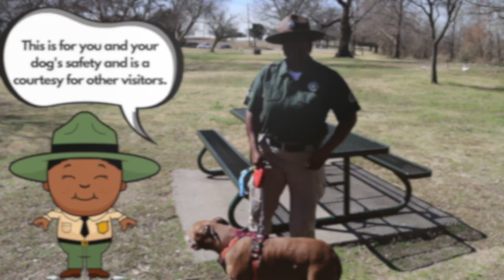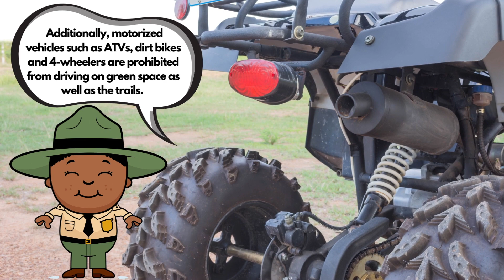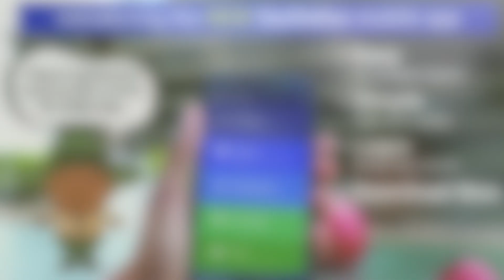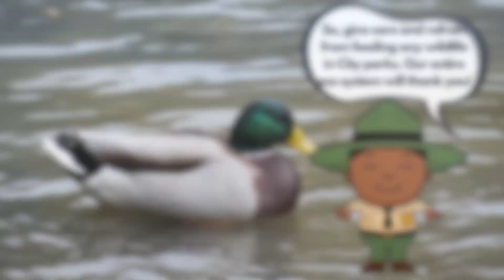Dallas Park and Recreation Park Rangers Safety Video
Dallas Park and Recreation Park Rangers offer safety tips to make visiting our parks safe and enjoyable.

Los guardaparques de Dallas Park and Recreation Park ofrecen consejos de seguridad para que visitar nuestros parques sea seguro y agradable.